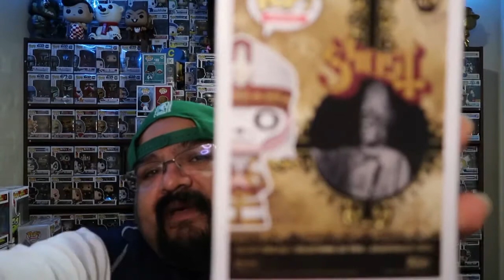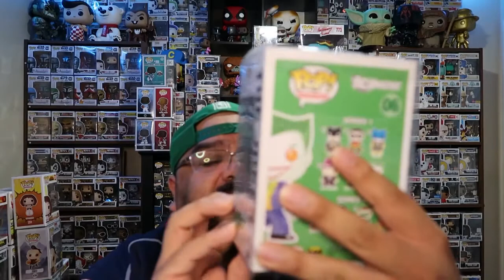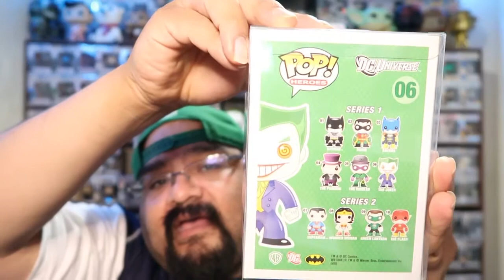Nycc/ Toyusa2011 mystery box Amazing pull did not expect this pull at all GameStop/hot topic pull